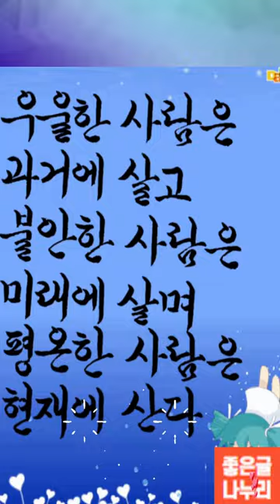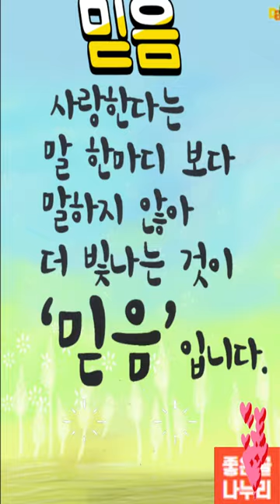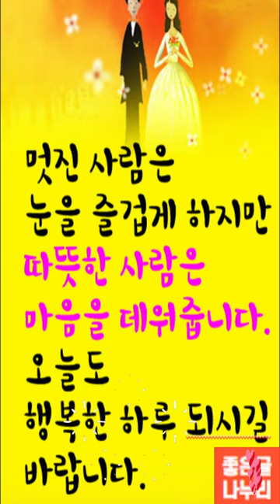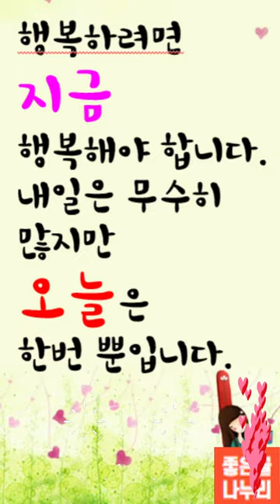마음에 힘을 주는 좋은글 명언 짧은 글귀 모음~붓펜글씨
마음에 힘을 주는  좋은글 명언 짧은 글귀 모음

포르투갈과의 축구 우승 열기가  앞으로도 주욱 이어졌으면
참 좋겠습니다.
대한민국 전사님들~ 마음모아 응원합니다.
어려운 시기에 축구로 인해 우리 모두 한마음이 되어
서로를 이해하고 배려하는 따뜻한 12월이 되었으면 좋겠습니다.
한 해를 마무리하고 또 다른 새해를 준비하는 12월입니다.
남은 한 달은 올 한 해 못 채운 기쁨까지 가득 채우는
소중한 시간되시고 사랑하는 사람들과
따뜻하고 행복한 겨울 보내세요.